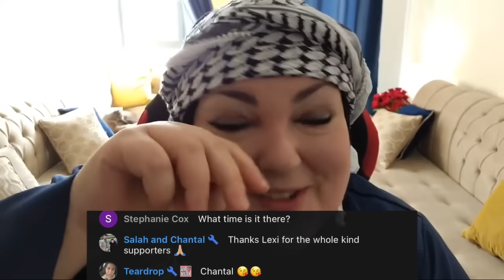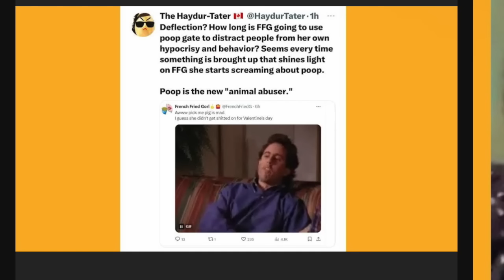Salah Makes 1st "APPEARANCE" On Foodie Beauty's Stream After SCATNDAL & Is Back in Chat | HIGHLIGHTS